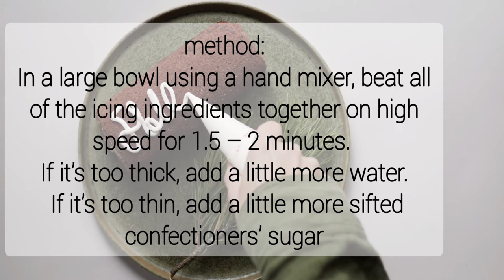Easy Royal Icing Recipe | TravelxxFood